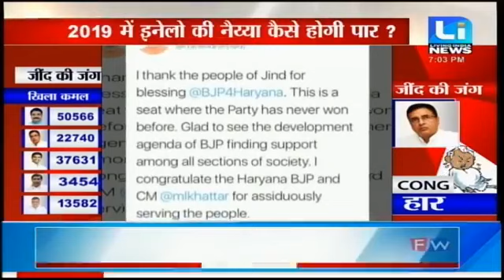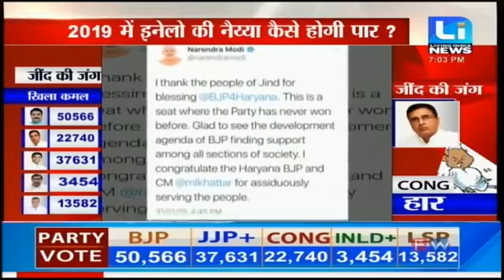Debate: जींद की जंग- जींद उपचुनाव में पहली बार खिला कमल, जींद में दूर हुआ बीजेपी का सूखा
जींद की जंग- जींद उपचुनाव में पहली बार खिला कमल
जींद में दूर हुआ बीजेपी का सूखा

Fastway:    64 & 188
Digi Cable: 195
Hathway:   222
Den:            313